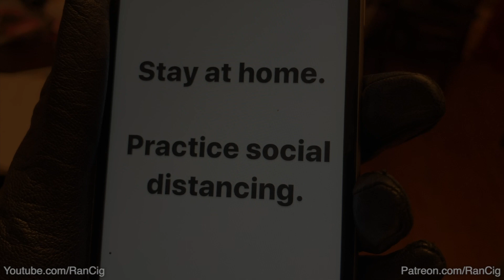Bizarro Au Go Go Presents: Socially Distant - part 1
for exclusive bonus content including how Cig created all the creature FX, sexy weird photoshoots, and soooo much more!

In part 1 of this series, Auggy acclimates to the self isolation life...which isn't really much of a change...

Auggy - Rannie Rodil
Written by - Cig Neutron and Rannie Rodil
Directed and Edited by - Cig Neutron
Special Makeup FX - Cig Neutron